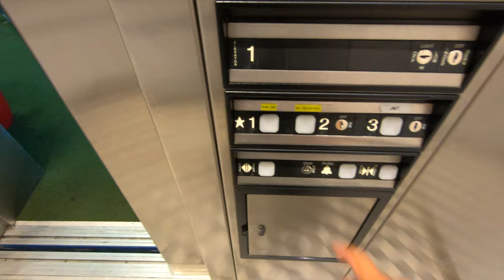New Tripod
Bye.